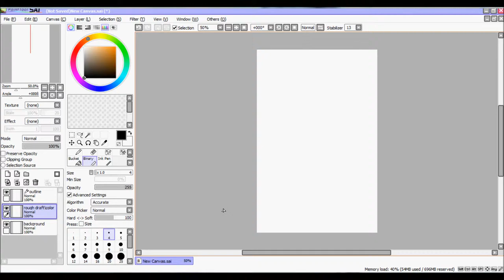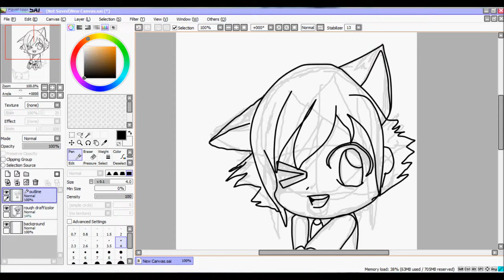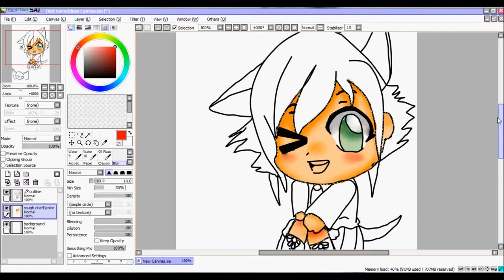Paint Tool Sai Tutorial (watch it in full screen)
i hope this can help you guys draw better on paint tool sai!